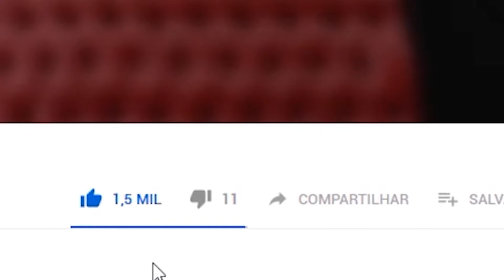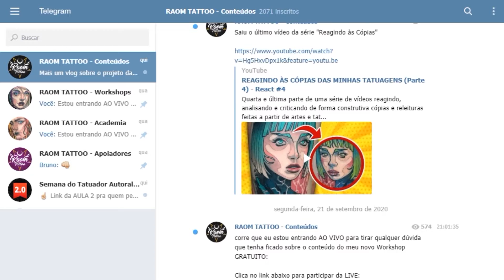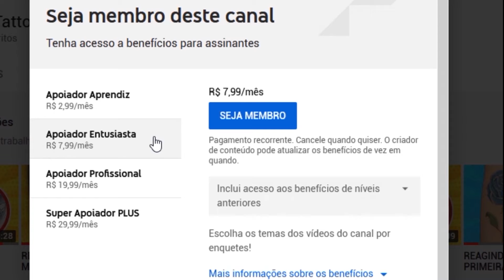MAGO PSICODÉLICO E OLHO DE DRAGÃO - Vlog #189